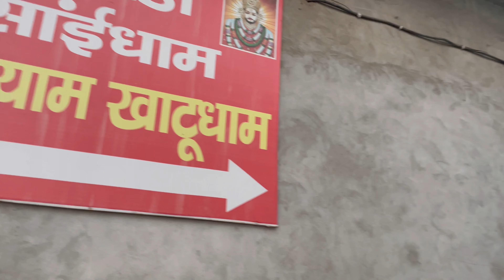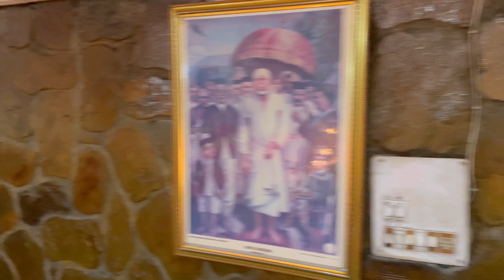Shirdi Sai Baba Temple - Saipuram,Sonipat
This is Shirdi Sai Baba Temple situated in Saipuram,Sonipat. It is a beautiful temple. It has no car parking space.